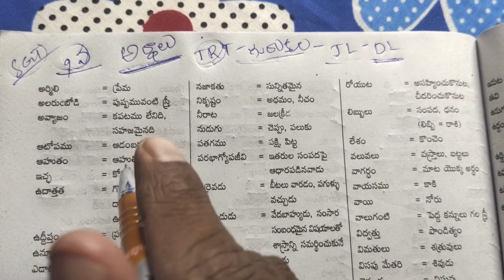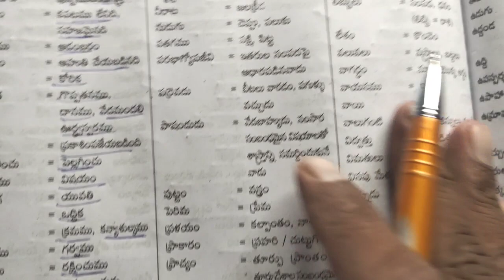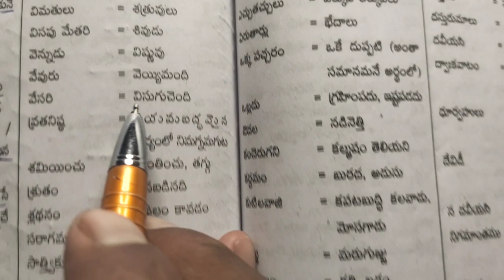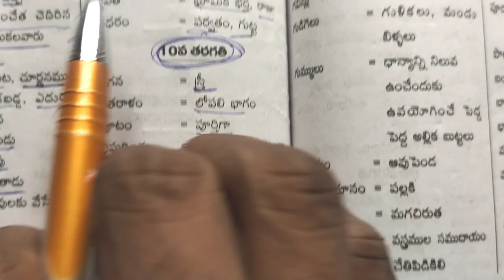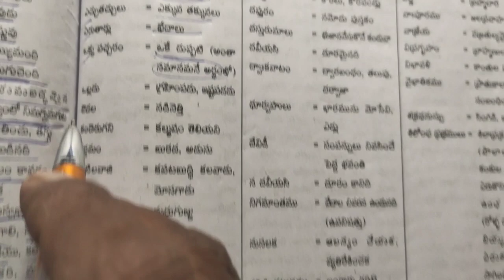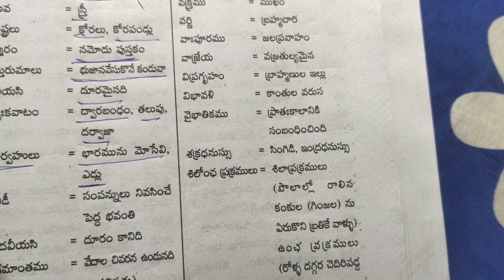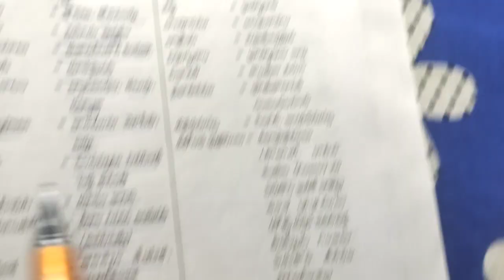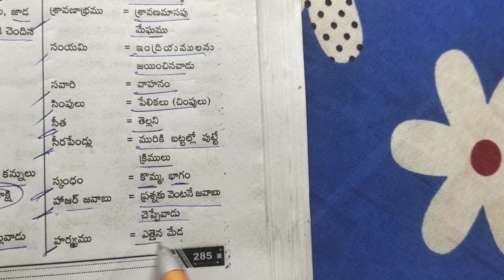Telugu Arthalu || అర్థాలు || TRT || DSC || Gurukula || JL & DL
DSC notification
TRT notification
DSC updates
TRT updates
Tet notification
Tet notification ts
ts Tet
kotani dattu
DSC doubts
DSC notification
TET notification
JL notification
DL notification
UGC NET notification